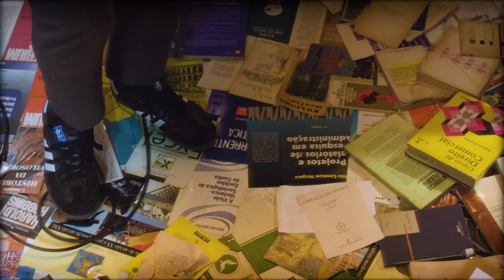Fresno - Quarto dos Livros 20 anos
O Quarto dos Livros, o primeiro álbum da Fresno, está fazendo 20 anos. Assista o especial de comemoração dessa data tão especial para nós!